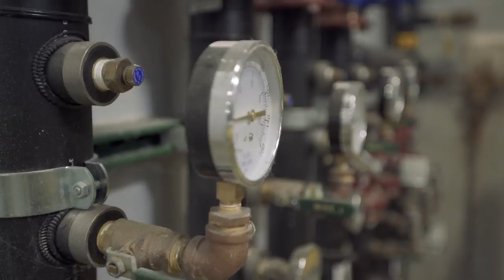OWC Environmental Responsibility Makes for Better Business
At OWC, commitment to sustainability is a foundational philosophy of our business. In fact, it permeates everything we do as a company, as we deliver innovations to get more from technology for longer — we strive for zero waste at every part of our business.

Our Woodstock headquarters’ campus has been designed from the ground up to be a stellar example of environmental sustainability, achieving LEED Platinum Certification in 2010. We recycle 97% of our solid waste, and with our own wind turbine, geothermal plant, and rooftop solar array, our corporate headquarters generates enough power to offset the company’s total energy consumption in all of our locations.

Even our parking lot makes a positive difference — reducing runoff erosion and water pollution. At OWC, environmental responsibility isn’t just a nice idea we pay lip service to, it’s an economic reality that makes for better business.